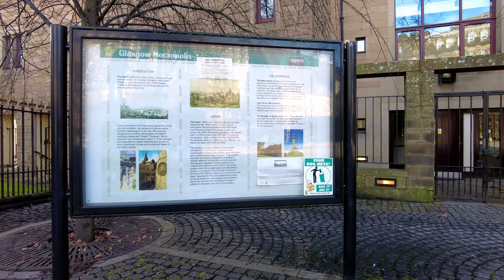Glasgow Cathedral and Necropolis | Walking tour | Scotland | Binaural | ASMR | 4K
Join us as we embark on a 4K walking tour through the historic city of Glasgow, Scotland!

In this video, we'll take you on an enchanting tour of the stunning Glasgow Cathedral, marveling at its breathtaking architecture, both inside and out.

Next, we'll venture to the nearby atmospheric Necropolis, a Victorian cemetery filled with fascinating stories and breathtaking monuments.

From the intricate stained glass windows of the cathedral to the haunting beauty of the Necropolis, you'll get a true sense of Glasgow's rich history and cultural heritage.

THIS VIDEO IS FILMED WITH BINAURAL SOUND, IF YOU WANT TO HAVE A BETTER EXPERIENCE WITH 3D SOUND, THE USE OF HEADPHONES IS RECOMMENDED

Do you like Glasgow Necropolis?